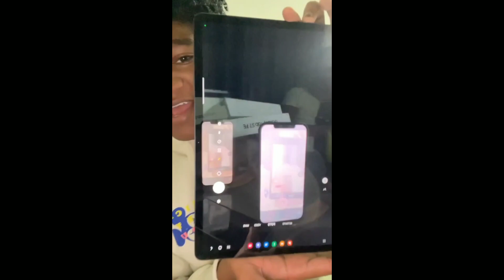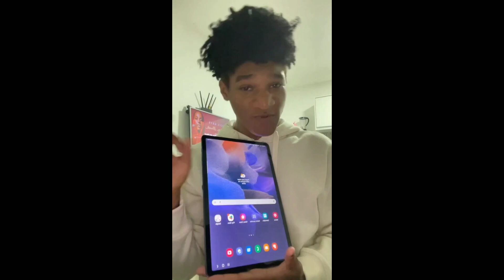APRONTANDO MUITO NO ANTIGO BAIRRO 🤭🤭☝🏼 - JÚNIOR CALDEIRÃO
JÚNIOR CALDEIRÃO FÃ CLUBE

ESCREVAM-SE E ATIVEM O SINO DE NOTIFICAÇÕES!!!
OS MELHORES VÍDEOS PARA VOCÊ ACOMPANHAR🤭